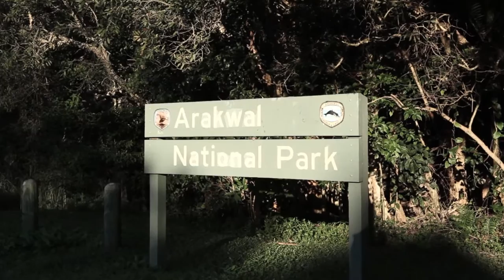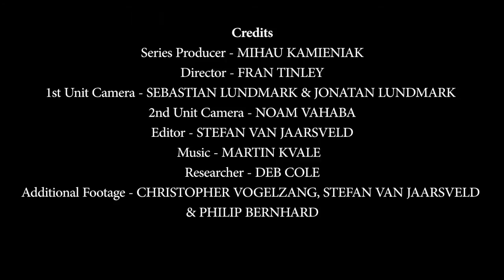Cavanbah Our Meeting Place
The coastal town of Byron Bay, known by the Bunjalung people as "Cavanbah", meaning 'meeting place'.